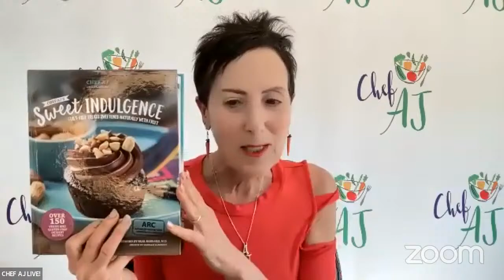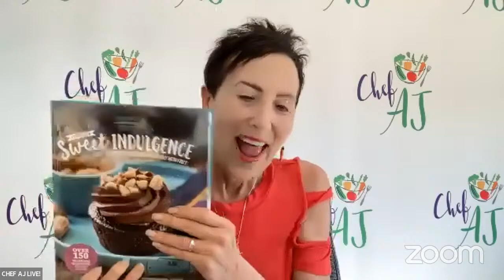Salt Free Kitchen Magic: Easy to Make Mustard and Hot Sauce From Scratch with Kathy Hester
You can also get your copies here but I won't be able to sign them:

MY LATEST BESTSELLING BOOK:

Get a PDF of the recipes that Kathy made today by signing up

Kathy is going to show you how to make whole-food, plant-based SOS & SOFAS mustards and hot sauce from scratch. It's super easy, and once you have her walk you through it, you won't believe you haven't been making them all along!

FREE! Get 4 of Kathy’s most popular spice blends - including Chef AJ’s favorite BBQ seasoning

Looking for a milk maker? Check out her detailed comparison of them

Get more whole food plant-based recipes on her blogs or in her books:

Kathy Hester
Join my FREE Heartbeat Community
Kathy's Favorites: Kitchen Appliances, Ingredients, & Books